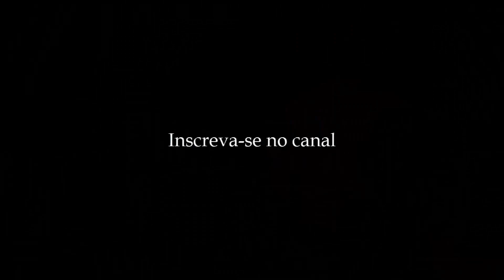A ciência depois de Ockham - História da Filosofia (Reale e Antiseri) #179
▬▬▬▬▬▬▬▬▬▬▬ஜ۩۞۩ஜ▬▬▬▬▬▬▬▬▬▬▬▬▬
▓▓▓▒▒▒░░░ LEIA A DESCRIÇÃO DO VÍDEO ░░░▒▒▒▓▓▓
▬▬▬▬▬▬▬▬▬▬▬ஜ۩۞۩ஜ▬▬▬▬▬▬▬▬▬▬▬▬▬

Fragmento resenhado: L2 p7c17 II 2

Neste vídeo, falo sobre o desenrolar da ciência, ou da filosofia natural, a partir de Ockham, levando em conta as mudanças que seus discípulos fizeram no âmbito da física.

00:00:00 Abertura
00:03:11 A nova concepção de ciência
00:13:22 A possibilidade do vácuo
00:18:21 A possibilidade de múltiplos universos
00:21:03 A necessidade de salvar os fenômenos
00:23:45 A teoria dos vórtices de Aristóteles
00:30:01 A crítica de Jean Buridan a Aristóteles
00:34:57 A teoria do ímpeto de Jean Buridan
00:40:22 O teorema de Bradwardine e o teorema de Merton
00:44:09 A rotação da Terra em Buridan e Oresme
00:49:40 Influência dos ockhamistas sobre Galileu
00:52:18 A gravitação em Aristóteles
00:57:19 A gravitação nos medievais
00:59:06 A gravitação em Galileu e em Descartes
01:03:43 Finalização

Faça uma doação pelo PIX: 5d724b72-59bc-493c-9c96-59ea8c45975c

Compre os livros da coleção (em qualquer edição) por aqui para ajudar o canal:

História da Filosofia v6 - De Nietzsche à Escola de Frankfurt
História da Filosofia v7 - De Freud à atualidade

Edição em 3 volumes:
História da Filosofia v1 - Antiguidade e Idade Média
História da Filosofia v2 - Idade Moderna
História da Filosofia v3 - Idade Contemporânea